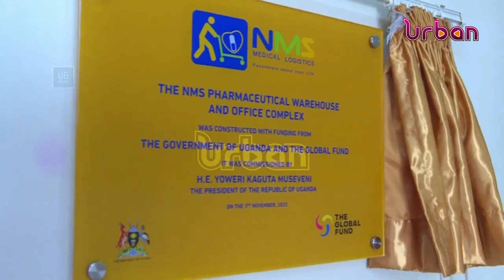COSASE halts plans by NMS to write off 25Bn bad debts